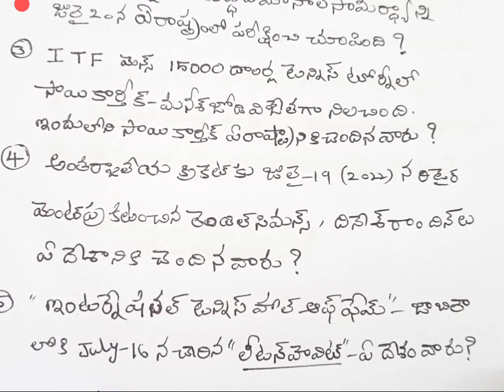🕉️☀️🙏 Current affairs ☀️🕉️🙏, APPSC, TSPSC, ENDOWMENT GRADE-3,, Group -IV, Group 2, Group -1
Current affairs, APPSC, TSPSC, ENDOWMENT GRADE-3, HINDU PHILOSOPHY AND TEMPLE SYSTEM, RAVINDRA CHARI, Junior assistant, other competitive exams also usefull, Group 1, Group -IV, Group 2, ravindrachary,